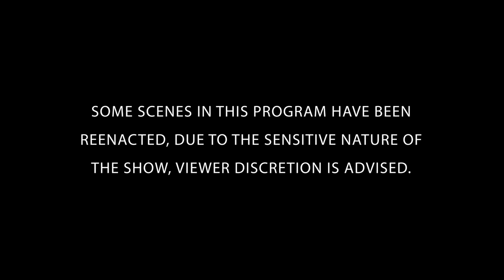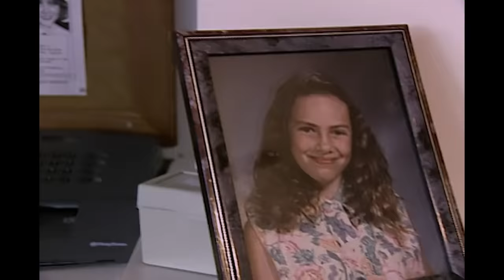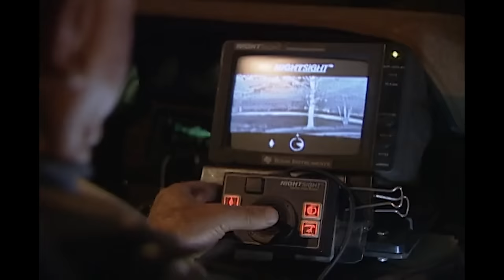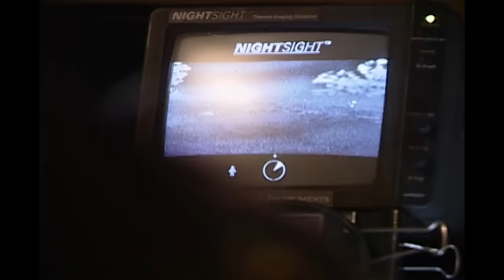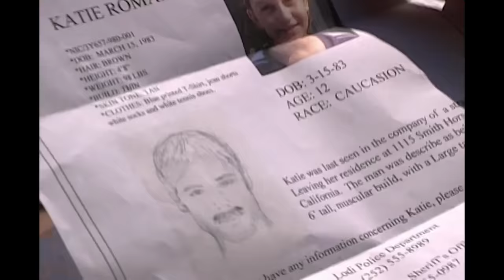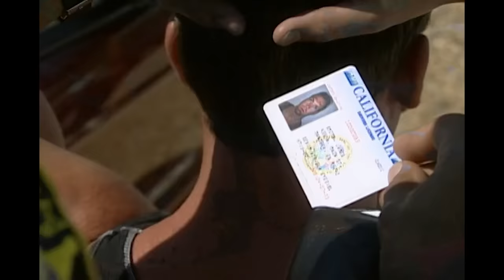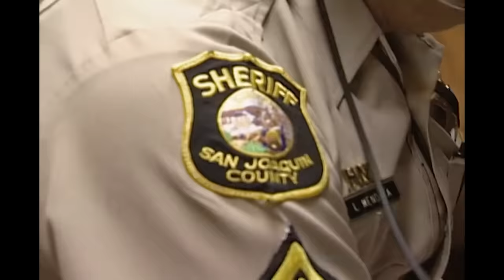When Seconds Count | FULL EPISODE | The FBI Files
When a 12-year-old girl is abducted from her home in Lodi, California, local police and FBI agents converge on the field where her kidnapper's car is found abandoned. Unravel the mystery alongside the FBI's greatest law enforcers and forensic scientists.

Season 4 Episode 17: In the summer of 1994, a young girl was snatched from her home by an unknown assailant. The FBI knew from experience to act fast, search wide and enlist volunteers. As hours passed, no clues were found.